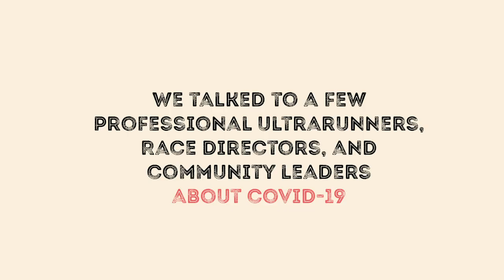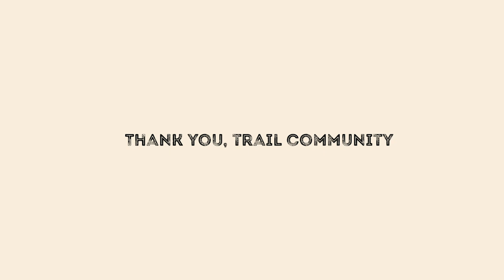Stronger Together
The Trail Running Film Festival co-host James Varner interviews a variety of runners, race directors, media members, and other members of the trail and ultra running community.

Edited by Nick Danielson